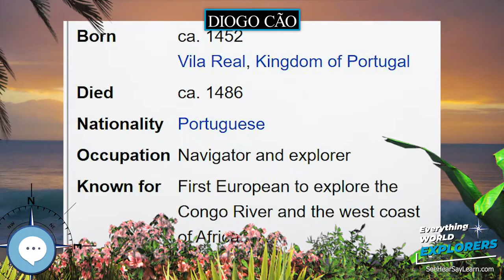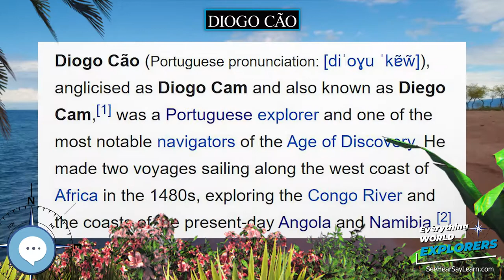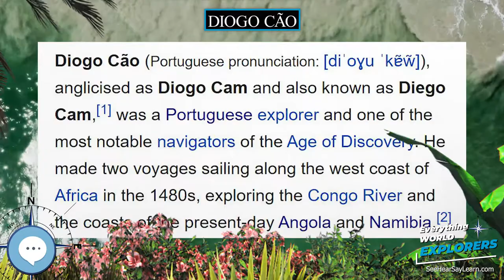Diogo Cão 🗺⛵️ WORLD EXPLORERS 🌎👩🏽‍🚀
Diogo Cão (Portuguese pronunciation: ), anglicised as Diogo Cam and also known as Diego Cam, was a Portuguese explorer and one of the most notable navigators of the Age of Discovery. He made two voyages sailing along the west coast of Africa in the 1480s, exploring the Congo River and the coasts of the present-day Angola and Namibia.

Levitating Globe
Antique Globe on a Stand